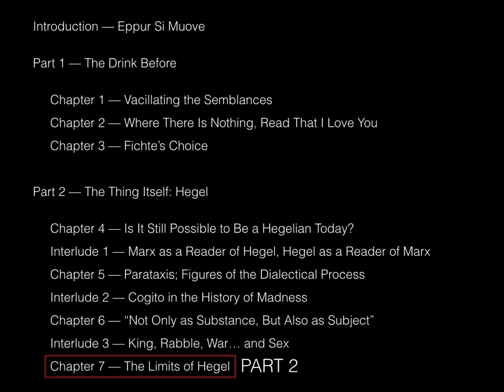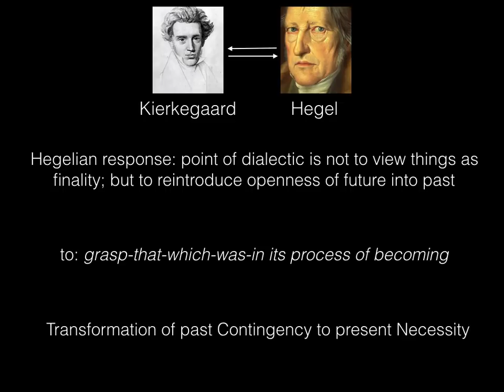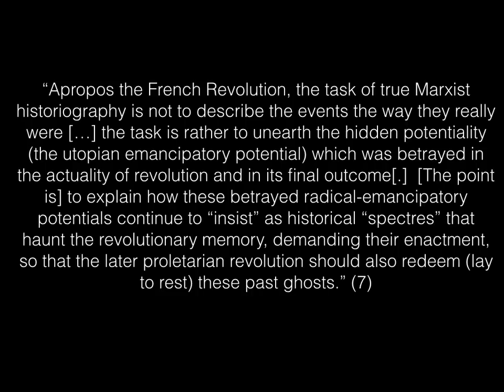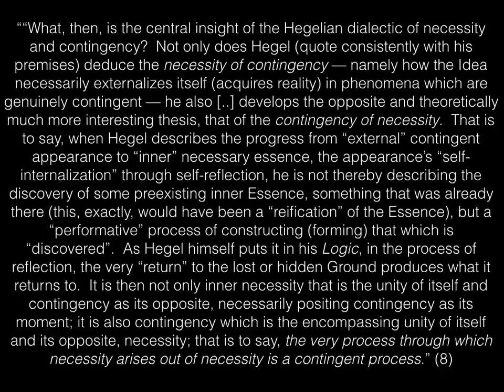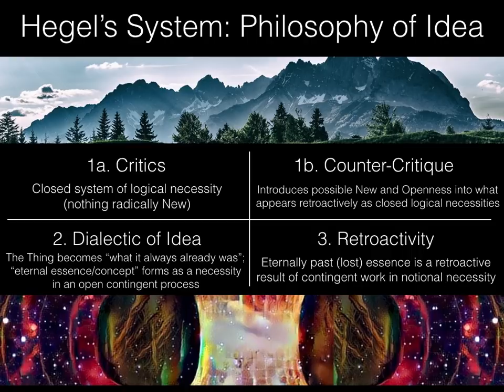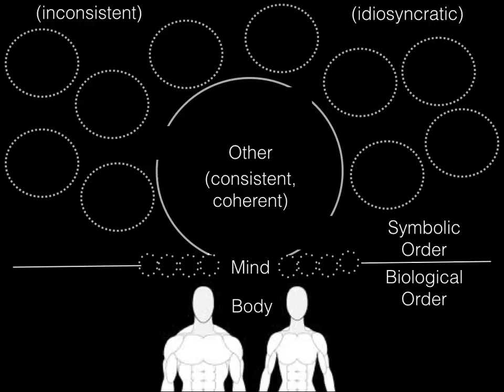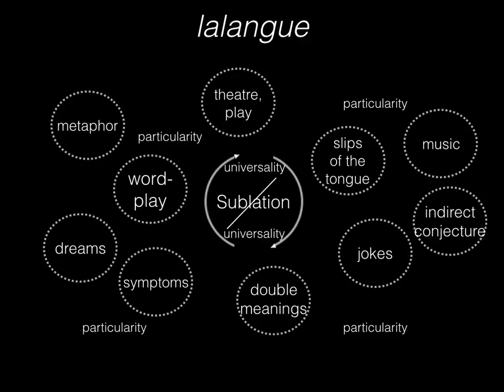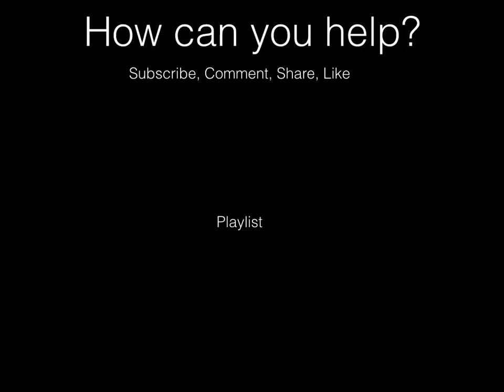NECESSITY, CONTINGENCY. Žižek’s Less Than Nothing: Ch. 7 - The Limits of Hegel Pt. 2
In this video we introduce Lecture 22 of Less Than Nothing focused on Part 2 of Chapter 7 - The Limits of Hegel.  In this lecture we explore the mechanics of necessity as self-sublated contingency.

Citations:

(4) Žižek, S.  2012.  Chapter 7: The Limits of Hegel. p. 463-464.

(6) ibid.

(7) ibid.

(9) ibid.